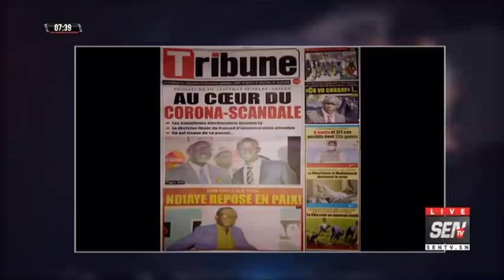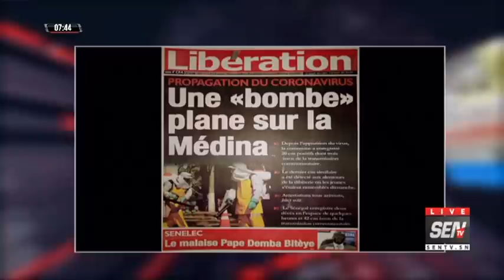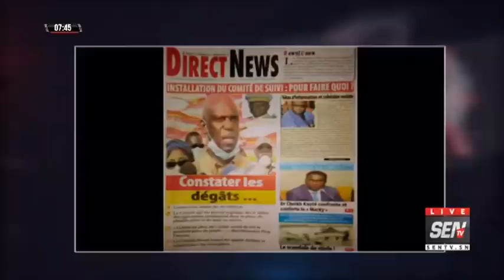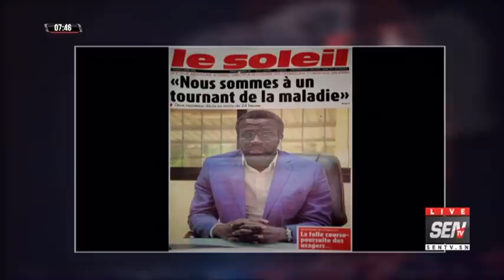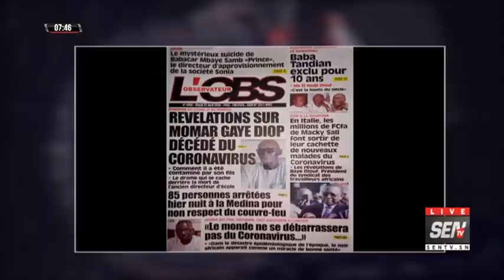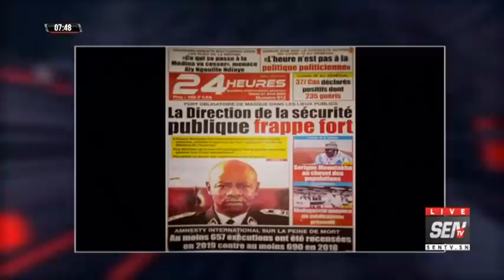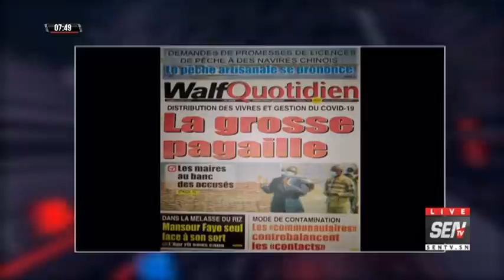La revue des titres avec Ahmed Aidara du mardi 21 Avril 2020